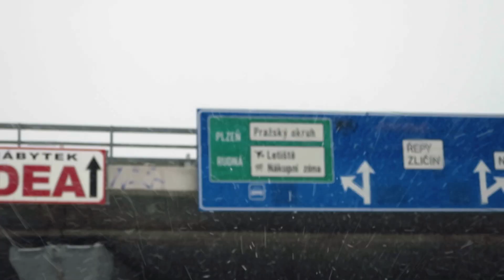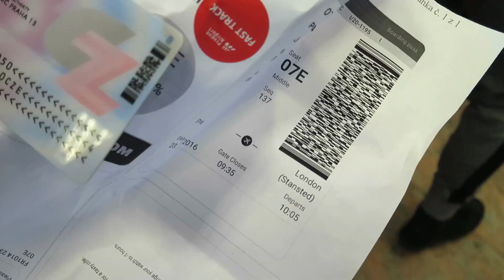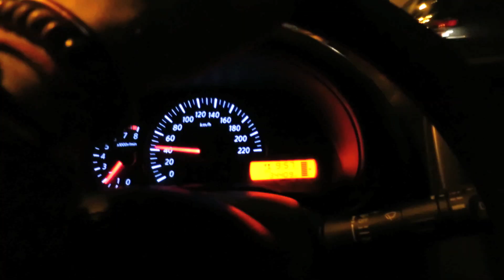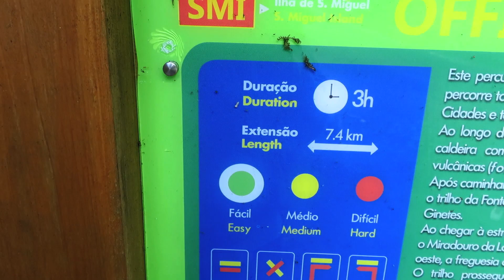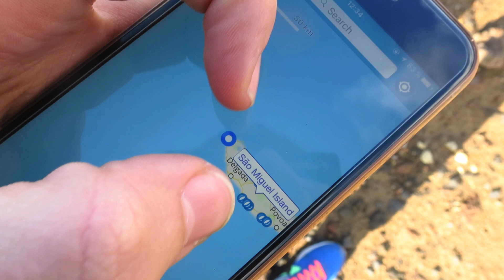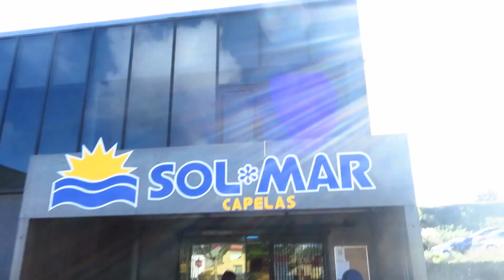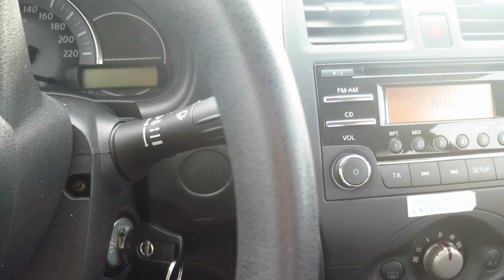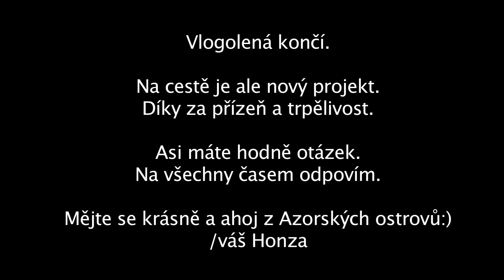TOHLE BYLO POPRVÉ || Vlogolená Azorské ostrovy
Potřeboval jsem menší pauzu, ale rozhodně to neznamená konec.. Ještě o tom všem budu mluvit, jen potřebuju trochu času. Dáváme totiž dohromady novej projekt, větší a lepší. Díky za vaši podporu během toho všeho:)

Baví vás to? Mohlo by vás bavit i tohle :)

Další videa z cest: Maroko, Itálie, Nový Zéland, Irsko, Amsterdam
Coming soon: Indonésie

ahoj, jmenuju se Honza a rád vyprávím příběhy. A taky rád cestuju. Nově se vám snažím zprostředkovat netradiční příběhy z cest, ukázat krásy světa a motivovat k tomu čapnout batoh a vydat se ven.. za vaši podporu moc děkuji a ahoj :)
/H.